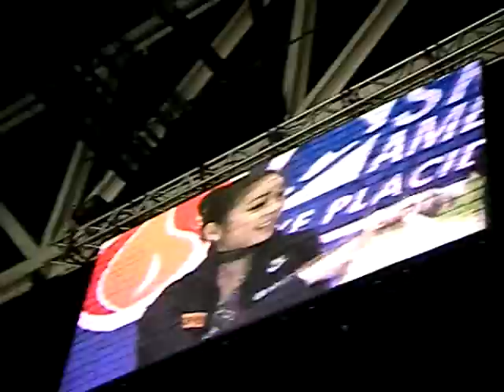yu na kim getting scores skate america.mov